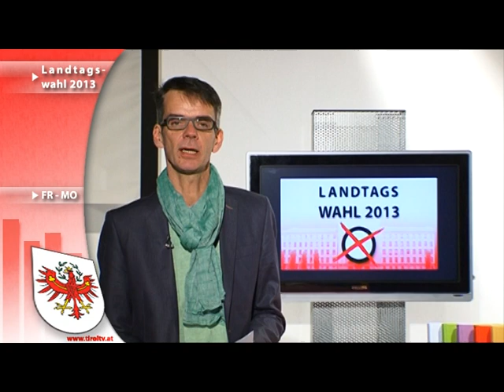Tiroler Landtagswahl 2013; tirol tv sondermagazin 02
Am 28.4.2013 wählt Tirol. Im zweiten tirol tv Sondermagazin steht die Zusammensetzung der Regierung im Jahr 2008 und die Veränderungen im Tiroler Landtag und in der Regierung seit 2008 im Mittelpunkt; (C) 2013